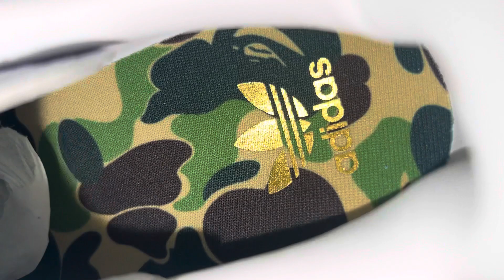Adidas Stan Smith Bape 30th Anniversary White Shoes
Adidas Stan Smith Bape 30th Anniversary White Shoes IG1115